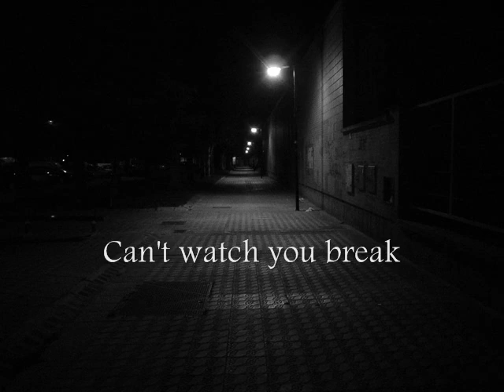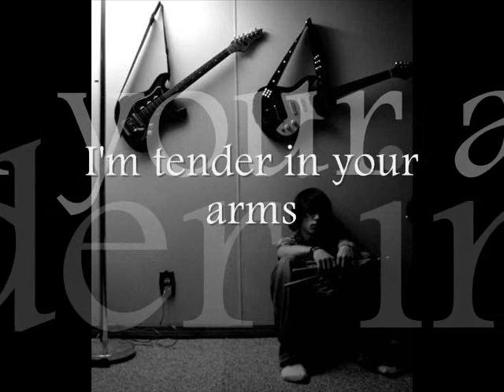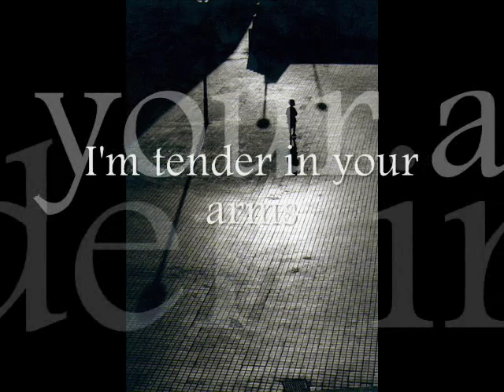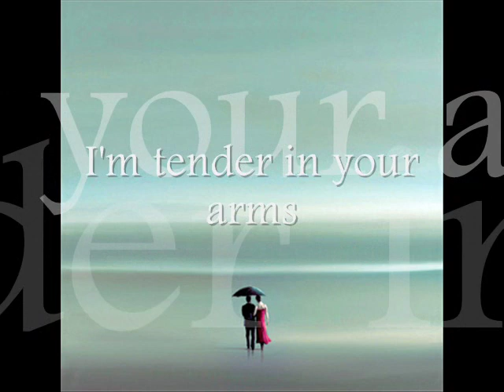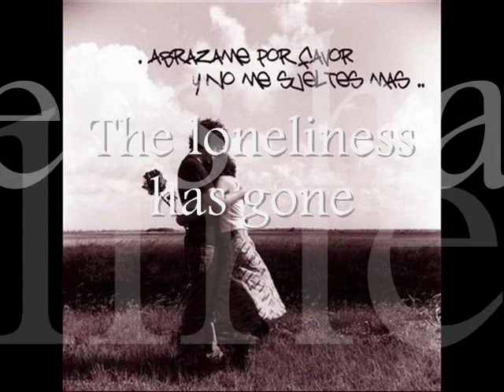Tender - Feeder [ Music & Lyrics ]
Tender - Feeder